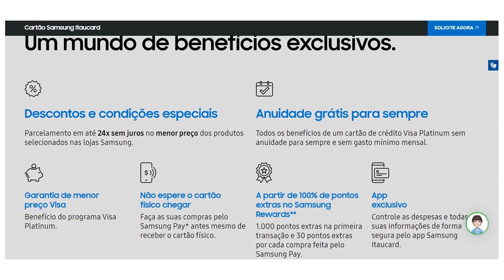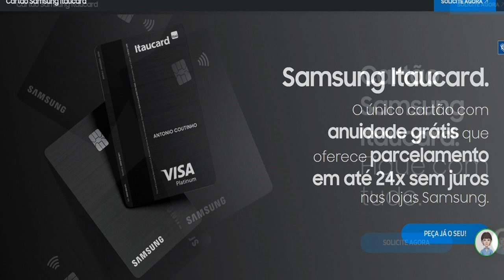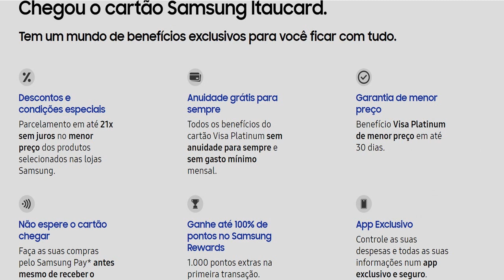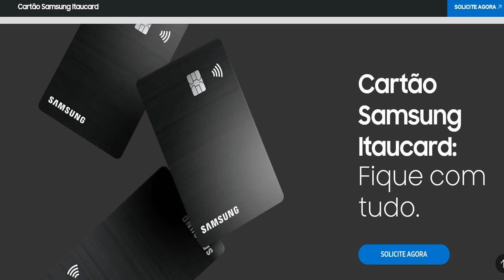Cartão Samsung Visa é zero anuidade e libera até R$ 35 mil de limite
Cartão de fácil aprovação
O único cartão com anuidade grátis que oferece parcelamento em até 24x sem juros nas lojas Samsung
Além disso, após a aprovação do cartão, você tem acesso ao Samsung Pay e ao cartão virtual. Também é possível pagar as suas compras por aproximação usando o Samsung Pay. Outro diferencial, são os descontos exclusivos em smartphones nas lojas virtuais da Samsung.
Para saber mais sobre este cartão entre no link abaixo;